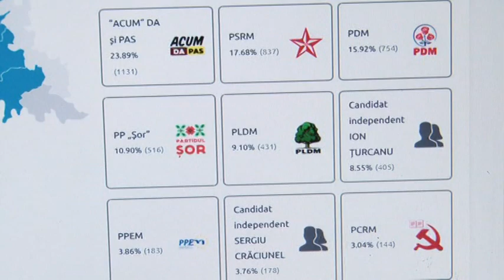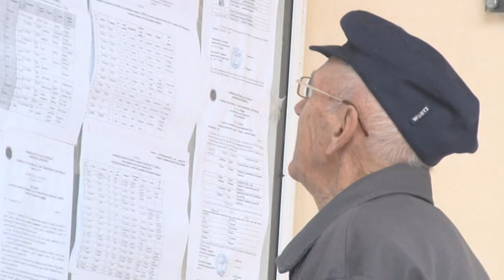Rezultate ALEGERI LOCALE 2019 Consiliu Orasenesc Cimislia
Rezultate ALEGERI LOCALE 2019 CO  Cimislia